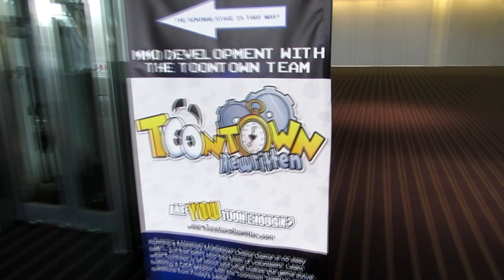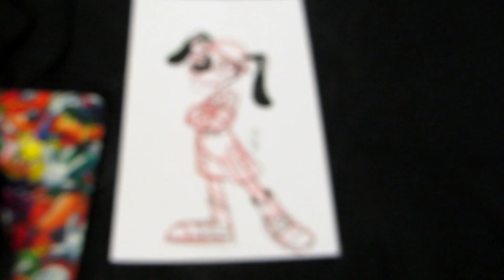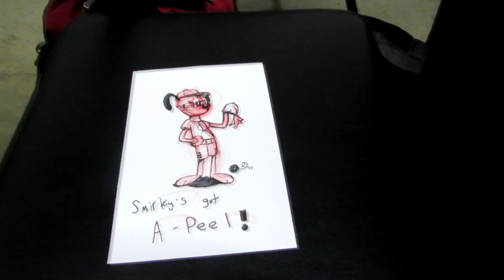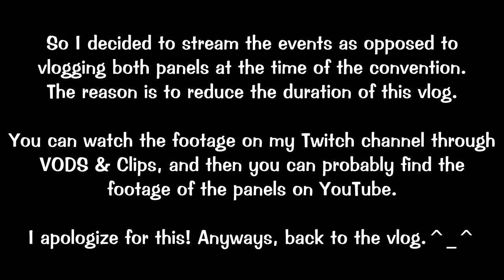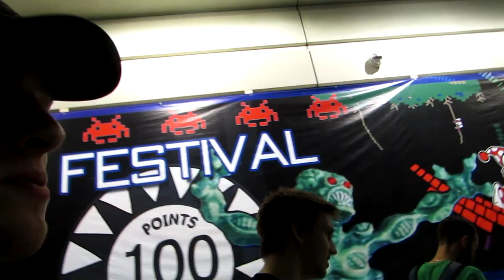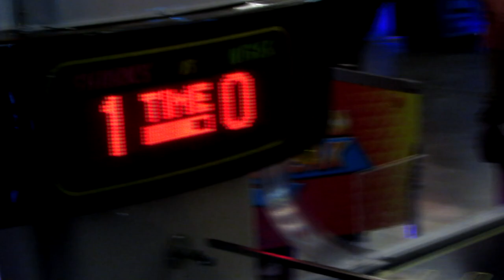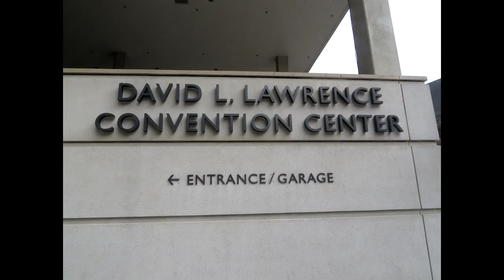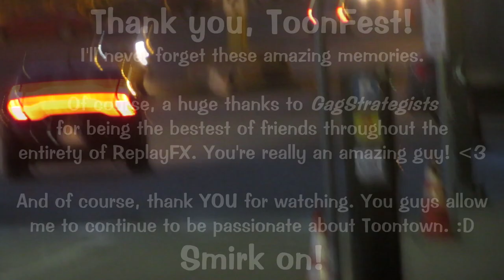ToonFest at ReplayFX 2017!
This is my journey through ToonFest at ReplayFX 2017 in Pittsburgh, Pennsylvania! I had the time of my life, and I would give anything to do it all over again. Huge thanks to the Toontown Rewritten Team for making this all possible, and a special shoutout to GagStrategists for coming along for the ride! A massive shoutout to ReplayFX for making this all possible in the first place.